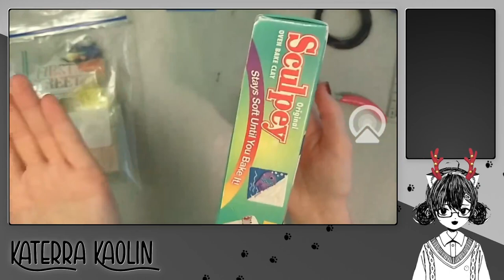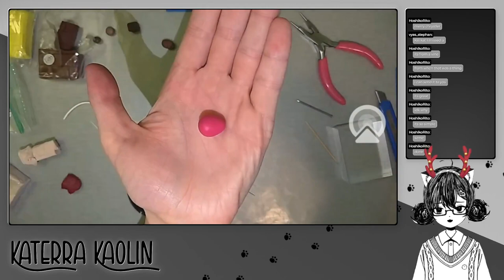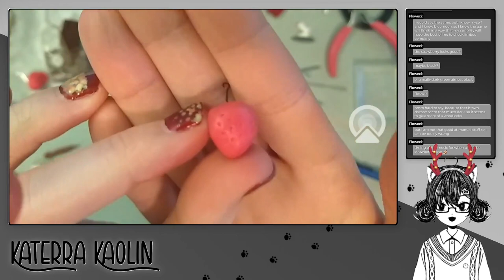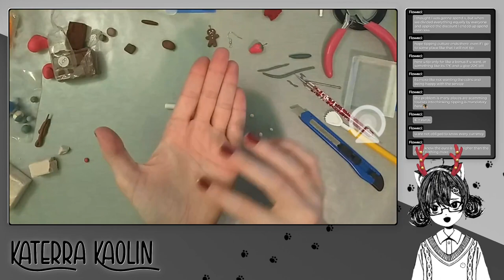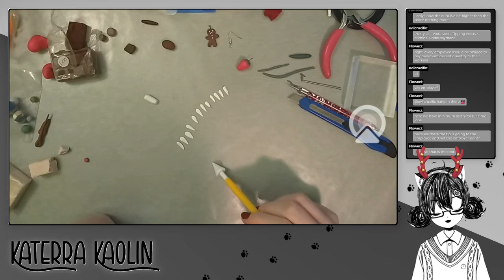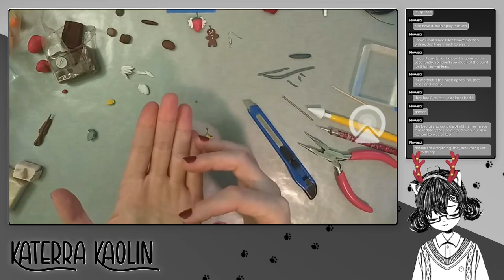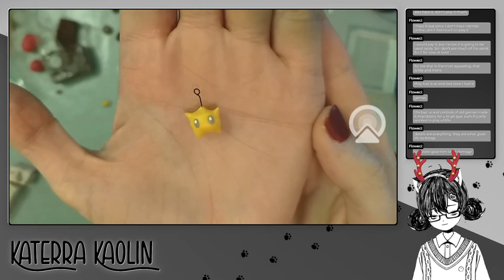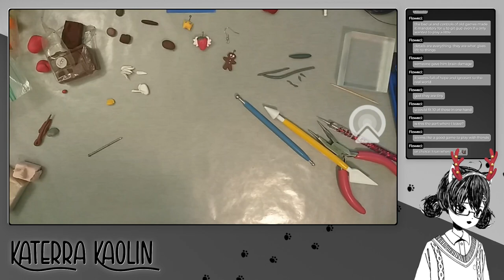Sculpting tiny Christmas Ornaments! [Twitch VOD]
Muted audio is due to music lying to me about its rights and usage :c

Originally streamed December 5th, 2023

This is the recorded version of a Twitch stream from my channel I stream every Wednesday and Friday at 12pm PST/PDT along with occasional guerilla streams throughout the week!

Big thank you to @Sakurai_Mon on Twitter for letting me use their amazing MO VTuber model!

*BRB Music:* “Beamrider” by boipurple [youtu.be/WpQM1jrBQX8]